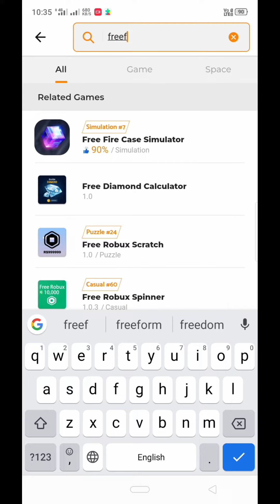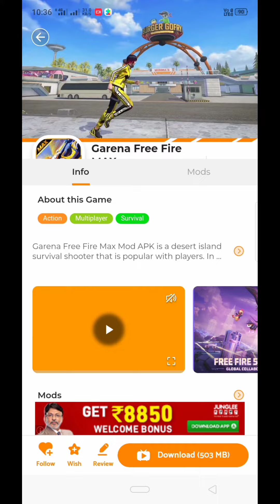Garena Free Fire And Free Fire Max Hack In Moddoroid app Easy For Hack